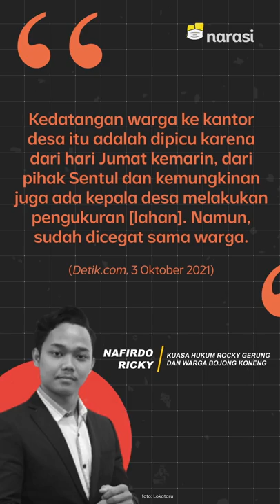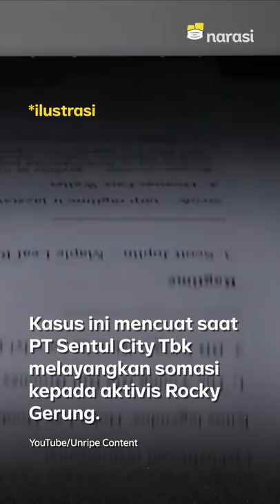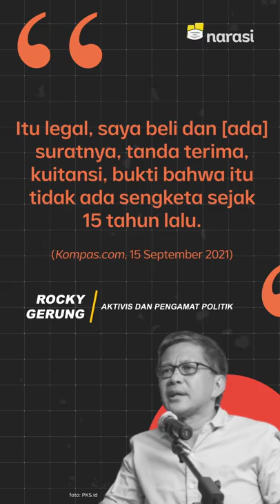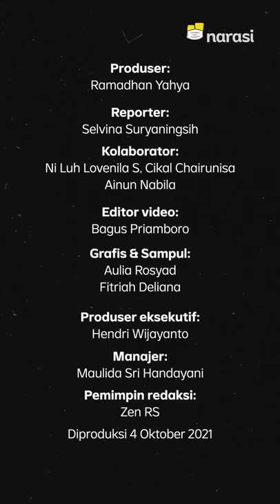Ricuh, Sengketa Tanah Rocky Gerung dan Warga vs Sentul City | Narasi Newsroom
Polemik saling klaim kepemilikan tanah antara Rocky Gerung dan warga vs Sentul City terus berlanjut.

Kedua belah pihak mengaku sebagai pemilik resmi dari lahan yang berada di Desa Bojong Koneng, Kecamatan Babakan Madang, Kabupaten Bogor, Jawa Barat.

Sentul City meminta sejumlah warga dan Rocky untuk hengkang dan segera membongkar rumahnya. Namun, sebagian warga tetap memilih bertahan di lokasi itu.

Bagaimana duduk perkaranya?

(Narasi)